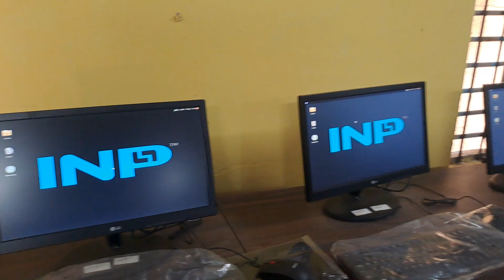ramnagar school e lokarpan jesar